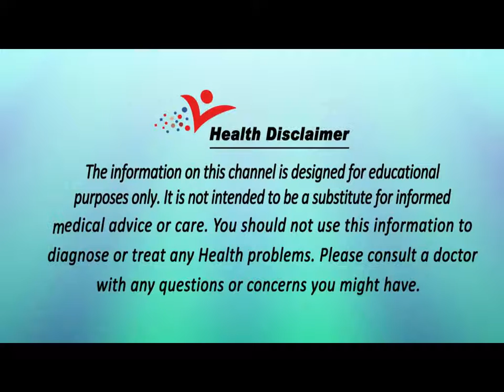Yoga And Health Activities // योग और स्वास्थ्य गतिविधियाँ // IN HINDI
“Yoga can also lower blood pressure and reduce insomnia.”
Physical benefits
increased flexibility.
increased muscle strength and tone.
improved respiration, energy and vitality.
maintaining a balanced metabolism.
weight reduction.
cardio and circulatory health.
improved athletic performance.
protection from injury.